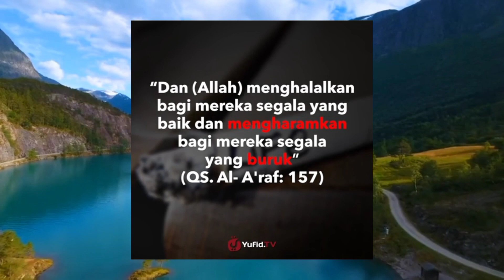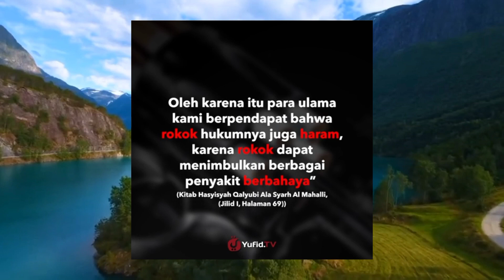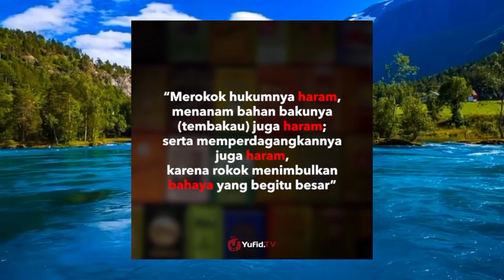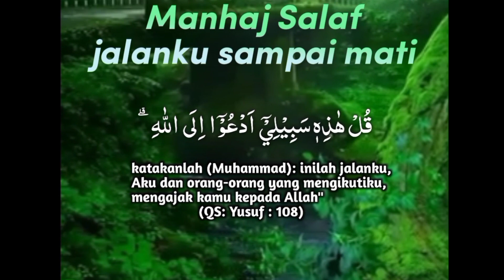ROKOK itu HARAAAM MUTLAK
ROKOK MEMBUNUHMU DAN ORANG DI DEKATMU